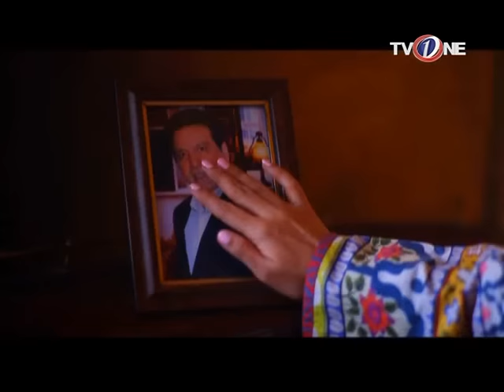Khuda Gawah | Episode 13 | TV One Drama | 29th October 2016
Khuda Gawah Episode 13 TV One Drama Starring Javed Shaikh, Moomal Shaikh, Hasan Niazi, Badar Khalil

Directed by: Asim Alis
Written by: Irum Wasi, Saima Wasi
Director Script: Khalil ullah Farooqi.
Executive Producer: TVOne Global

KhudaGawah
A dying mother reveals a painful secret.

On the day Munazza is getting married to her beloved Shehroz,
her mother Maliha is critically injured in a car accident.
On her deathbed Maliha tells her husband Faizan that he is not Munazza’s father, creating more distress for the family.

Will Shehroz now marry Munazza?
Will Faizan continue to love her?
Who is Munazza’s real father?